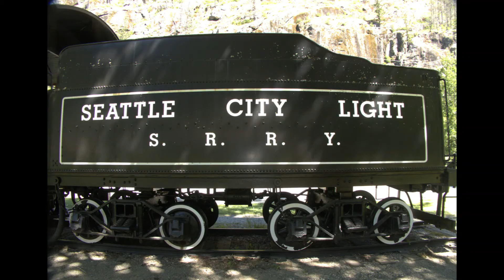Liên Khúc Nhạc Pháp (Oh! Mon amour,Nue Comme La Mer,Lavie C'est Une Historie D'Amour) - Thúy Hà Tú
Liên Khúc Nhạc Pháp (Oh! Mon amour,Nue Comme La Mer,Lavie C'est Une Historie D'Amour) - Thúy Hà Tú photo by group models SeaLiên Khúc Nhạc Pháp (Oh! Mon amour,Nue Comme La Mer,Lavie C'est Une Historie D'Amour) - Thúy Hà Tú photo by group models Seattle and Photogapher by Bono and Hung Ton and Quoc Anhttle and Photogapher by Bono and Hung Ton and Quoc Anh